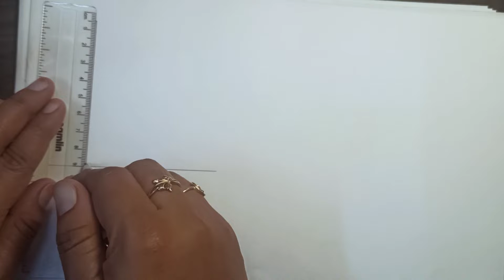Learn Objects with Alphabet R | kids learning | kiddy sketching world